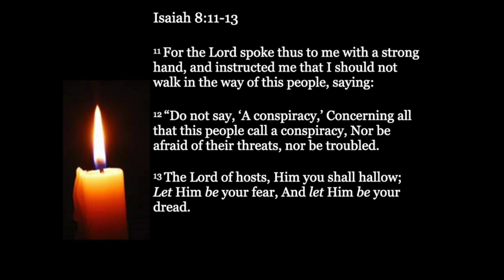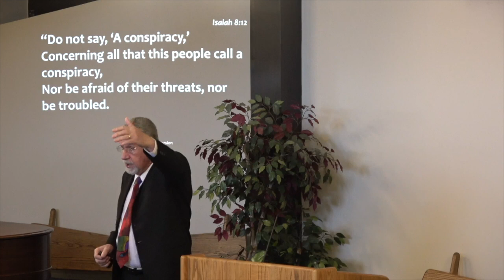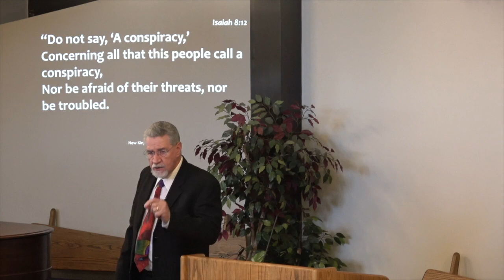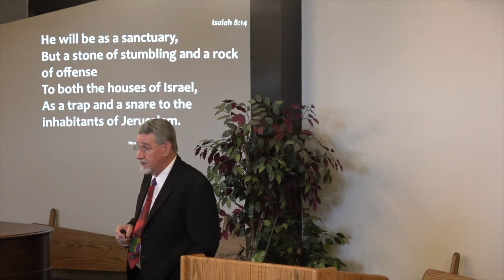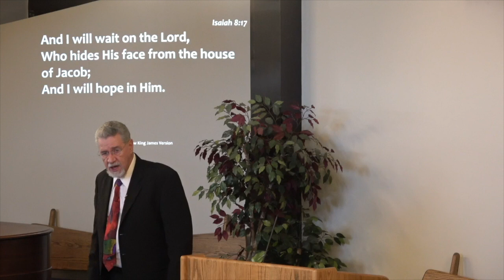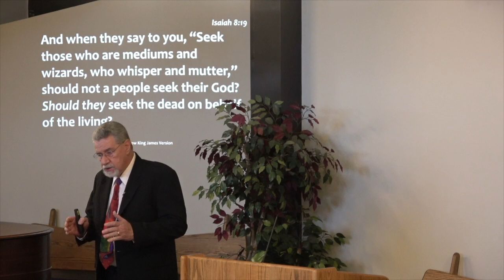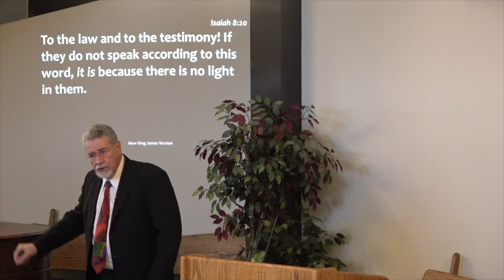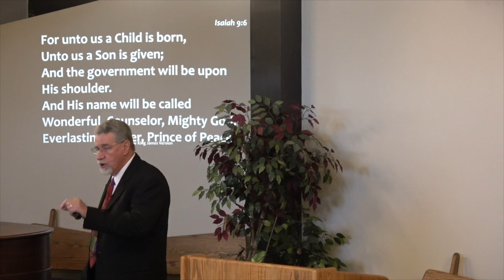Concerning Conspiracies (Isaiah 8)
Anton Bosch, Sun Valley Community Church, Sun Valley, California

[Please Note: YouTube may take up its right to monetize and insert adverts into our videos. This is not our choice, we don't benefit and we apologize for any disruption if this happens.]